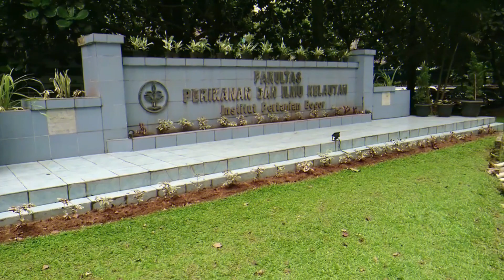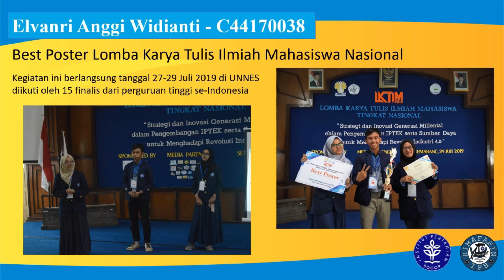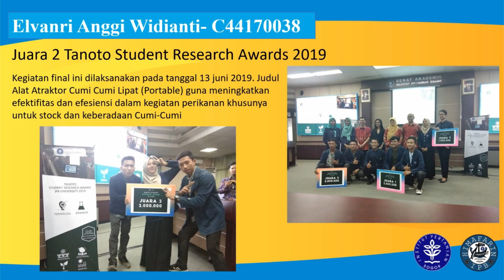Profil Departemen PSP - IPB University